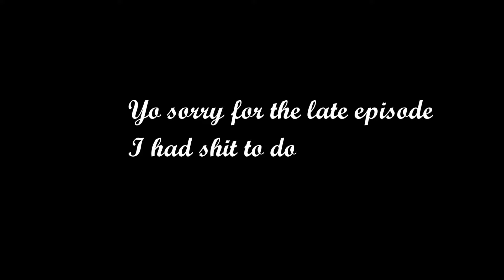Camouflage's Weekly Episode 8 | LTCamouflage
Guacomole Nibba penis